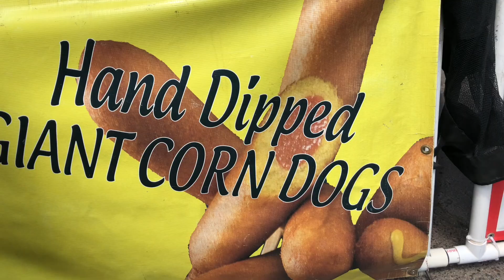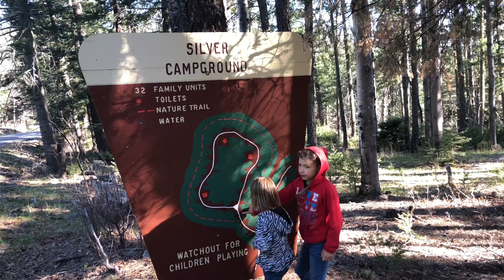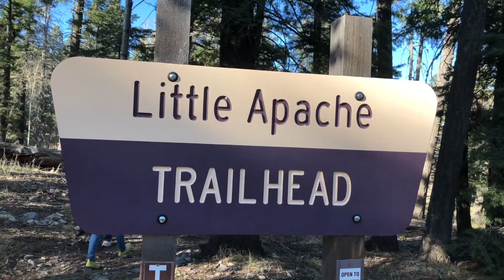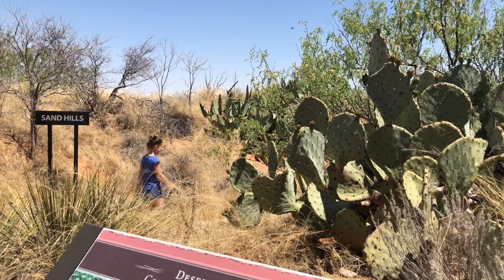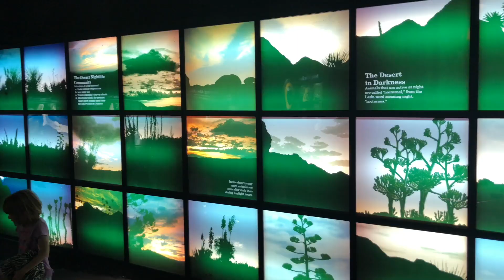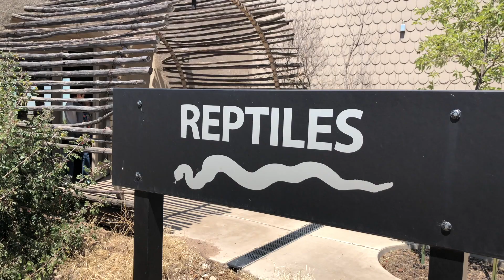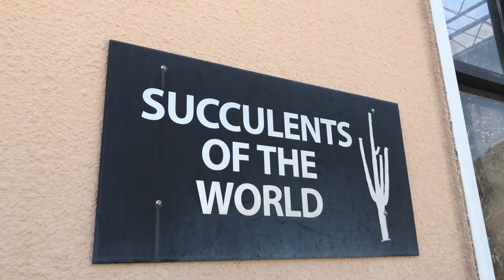Carlsbad Living Desert Zoo | Camping Cloudcroft | RV Family in New Mexico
The Living Desert Zoo State Park in Carlsbad New Mexico is probably our favorite zoo ever. Most zoo's tend to focus on animals from around the world making them all very similar, at the Living Desert it's all about New Mexico's native animals and plants. We also did some high altitude camping in the town of Cloudcroft, which meant we had to pull Shelbert (that's our travel trailers name) up some steep inclines, but the wilderness campground with it's evergreen trees and fresh mountain air was beautiful. We camped at Lake Brantley and actually really loved it, especially all the cotton tails and jack rabbits!

*** We quit our jobs, sold our house, and bought an RV. Now we're traveling the country teaching our kids, working on the road, and learning to live life to its fullest. ***